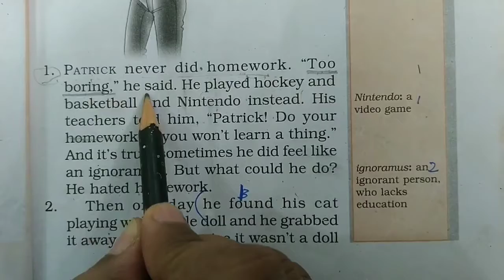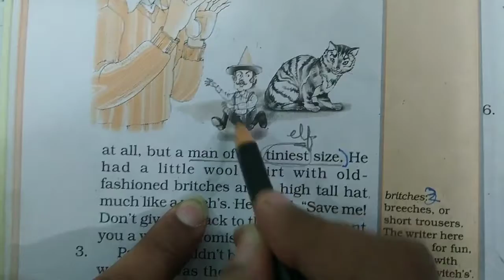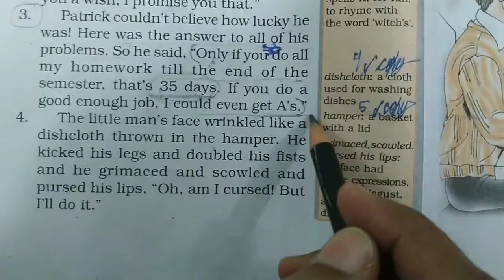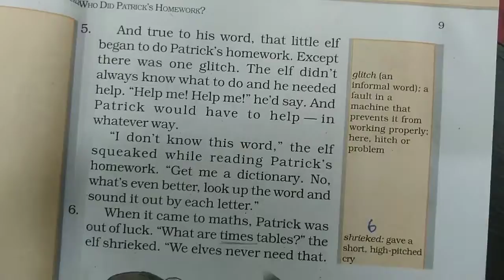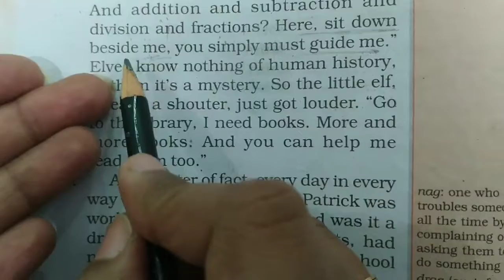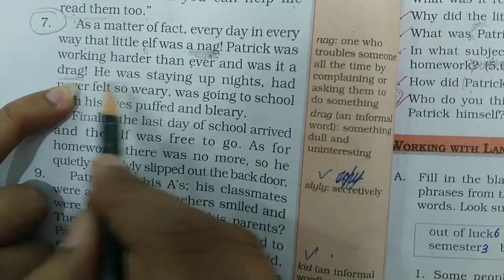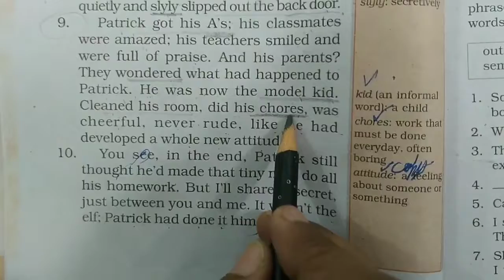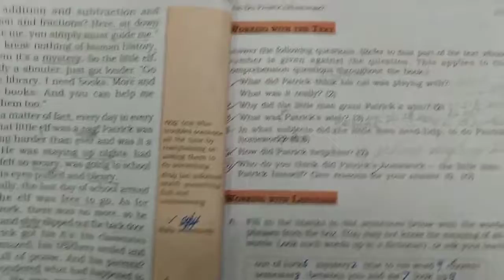DYAL SINGH PUBLIC SCHOOL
CLASS 6; Lesson 1' Who did Patrick's Homework'